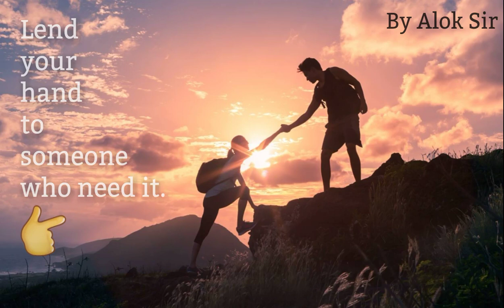Help those who need help👈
Motivational video for fighting against the worries we all have around us. Please watch till end and feel more energetic and motivated.